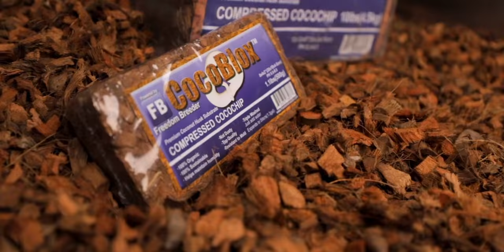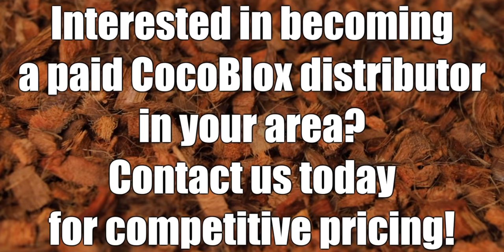The Struggle is REAL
Some days the struggle is real.  This is definitely one of those days.  We had several unexpected things come at us in the last 24 hours.  Such is life right?  Sometimes when I don't feel like making a video though, some of the best stuff comes out of it.  I'm not saying that's the case with this video, but we made it anyway.  Complete with me doing a little whining and my daughter continuing to prove that she's the cutest little bad ass on the planet.